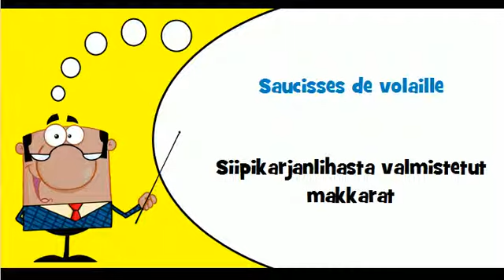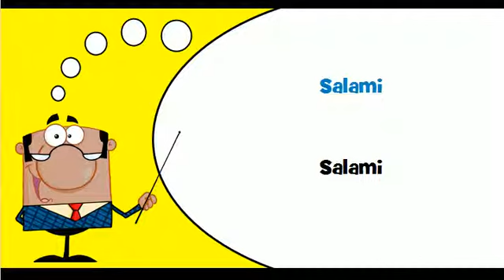VOCABULAIRE FRANCAIS FINNOIS # Thème = Produits à base de viande